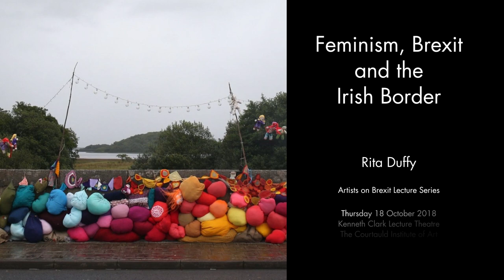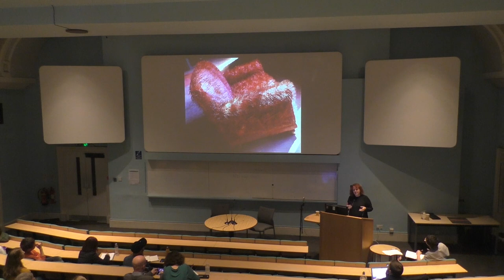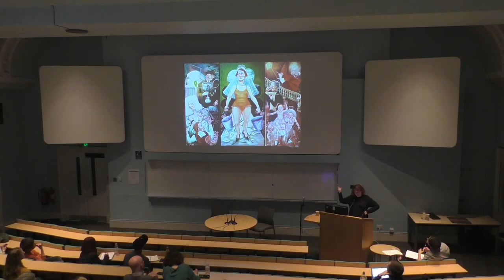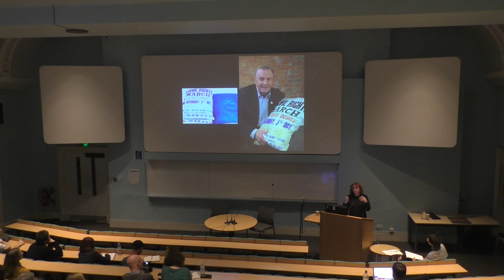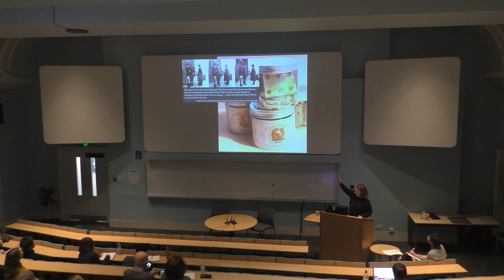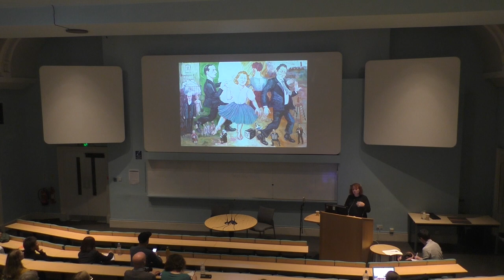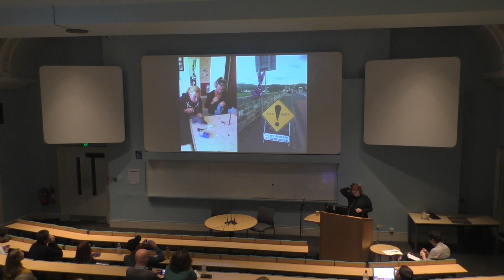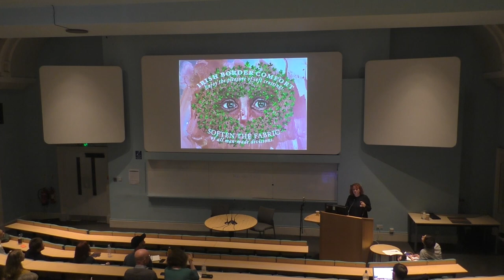Feminism, Brexit and the Irish Border - Rita Duffy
What might a feminist approach to Brexit and the Irish border look like? In 2017 Northern Irish artist Rita Duffy created an artwork across the Blacklion-Belcoo Bridge, which straddles the Irish-Northern Irish border. Soften the Border (2017) brought together women’s groups from either side to knit brightly-coloured dolls and cushions and installed them on site. How might the work testify to the ties between those living over or between national boundaries? What does it mean for Northern Irish and Irish women to weave and stitch together such a display of collectivity amidst a climate of right-wing political rhetoric demanding the UK ‘take back control’ and seal its borders? At a time when Brexiteers have been publicly denouncing the 1998 Good Friday Agreement for fear it undermines their desire for a ‘clean break’ from the EU, what are the stakes for the Northern Irish peace process? How much are our historical ideas of ‘sovereignty’ interwoven with concepts of (military) masculinity – and could Soften the Border offer an urgent and vital opportunity to rethink both?

Rita Duffy is one of Northern Ireland’s foremost artists, renown for her feminist work on the Northern Irish ‘Troubles’ (1968-98) and Irish history. She received her BA and MA in Fine Art from the University of Ulster. In 1990 she was awarded the Gold Medal at the Royal Ulster Academy, in 2005 she was an Associate Reader at Goldsmiths, and between 2009-10 she held a Leverhulme Fellowship with the Transitional Justice Institute (Ulster University), researching the role of visual art in post-conflict societies. Her work has been exhibited internationally, from the Belfast’s Ulster Museum and Dublin’s Hugh Lane, to London’s Flowers Gallery and Zagreb’s Museum of Contemporary Art.

Organised by Dr Edwin Coomasaru as part of the lecture series Artists on Brexit.